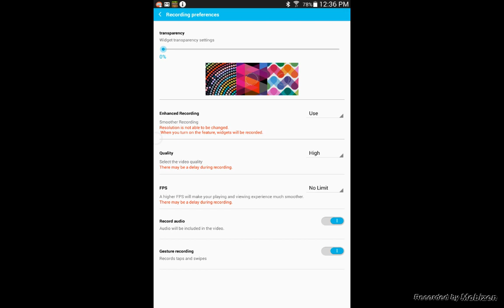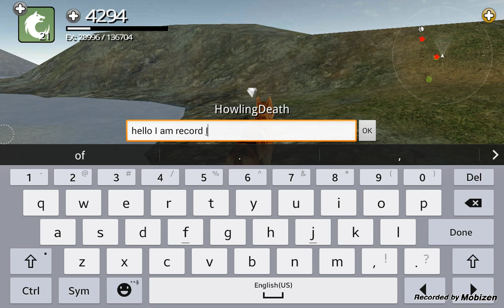Wolf Online Ep.9 CERBERUS IS DEFEATED